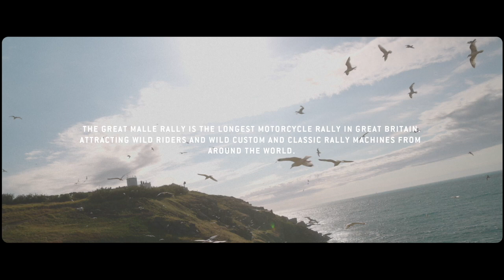The Great Malle Rally 2022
A short film about the longest and arguably greatest motorcycle Rally ever attempted across the entirety of Great Britain. From the very Southern tip of England, to the very Northern tip of Scotland, with 100 wild riders/machines, crossing all of the greatest landscapes in one epic adventure, together.

Thank you to each and every rider, joining the Rally from around the world... thank you for making the adventure! Godspeed.